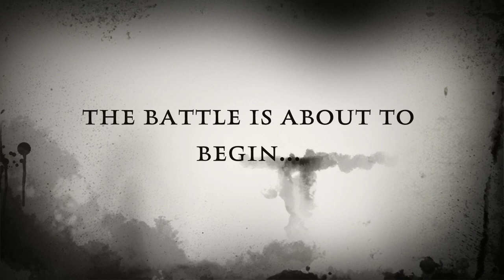Predators Bane 3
This video is about Predators Bane 3